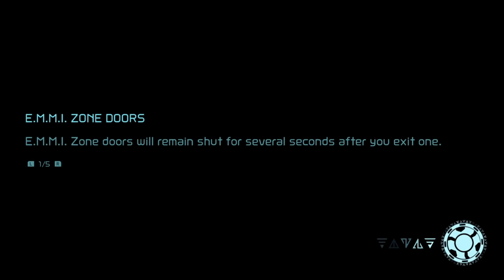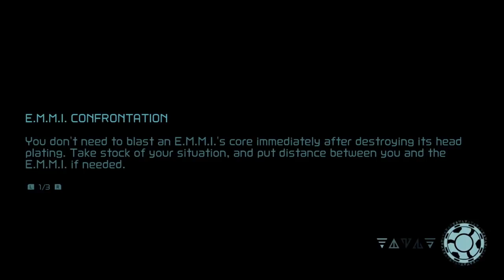Let's Play Metroid Dread ​Part 7 - Ice Missile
A new Samus amiibo™ figure featuring her suit from Metroid Dread and an E.M.M.I. amiibo figure are available in a 2-pack set. Scan the Samus amiibo for an extra energy tank to increase your health by 100; additionally, the Samus amiibo can be tapped again to receive health once per day. The E.M.M.I. amiibo grants Samus a Missile Plus tank, increasing her missile capacity by 10; additionally, the E.M.M.I. amiibo can be tapped again to replenish some missiles once per day.